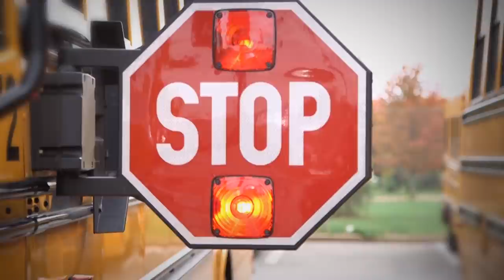Hidden Heroes of The Edison Public Schools highlights Tony Allen - Bus Driver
Hidden Heroes of The Edison Public Schools highlights Tony Allen, Bus Driver, Edison Township Public Schools.
2017 EMMY Nominee for Community/Public Service PSAs!
Individual 2016 Silver Telly Award Winner!
Component of 2016 Silver Telly Award Winning Promotional Campaign!